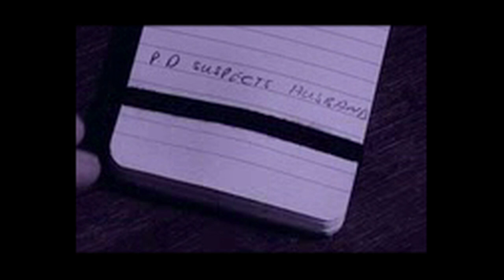London's Scariest Mysteries Self-shot footage.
Clip from historical documentary London's Scariest Mysteries. Drama recon and interview self-shot and lit.  A London murder during World War II.